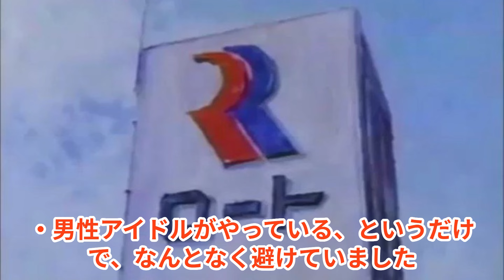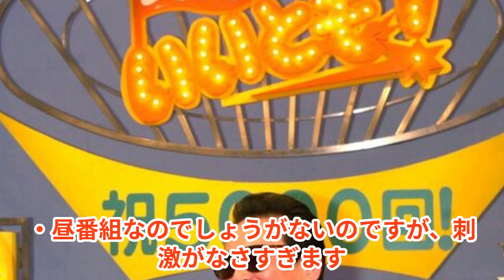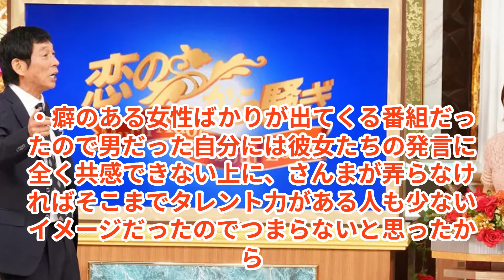懐かしすぎる…でも全然面白くなかったバラエティ番組ランキング（2000年まで）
今回実施したアンケートは「2000年までに放送が開始された番組で、当時話題になっていたけど全然つまらないと感じた番組はどれ？」という内容です。